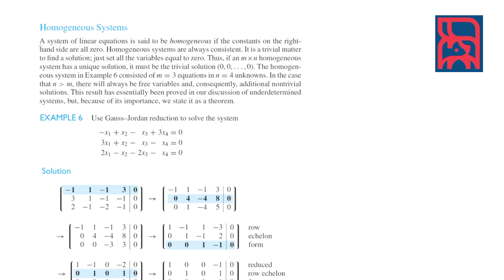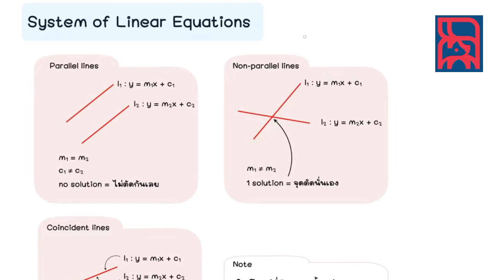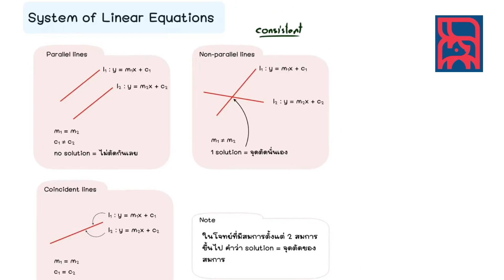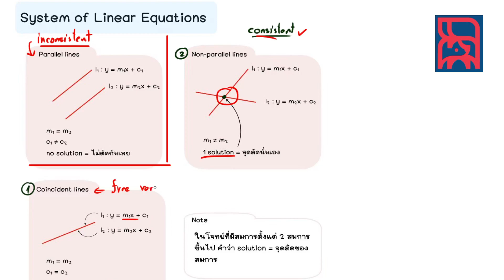Homogeneous, Consistent, Inconsistent in Linear Algebra แบบคร่าวๆ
วิธีการแยกประเภท
1. Homogeneous
2. Non-Homogeneous
3. Consistent
4. Inconsistent
แบบคร่าวๆ